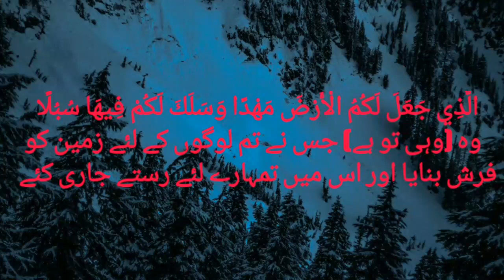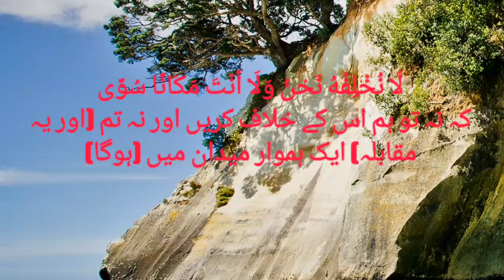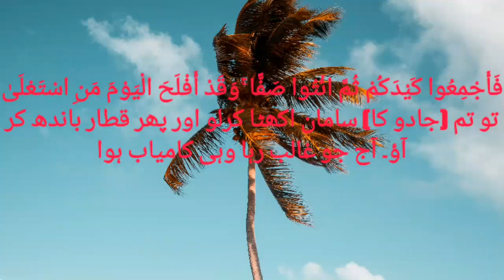Surah Taha (52-64) - Ustaz Muhd Zahil